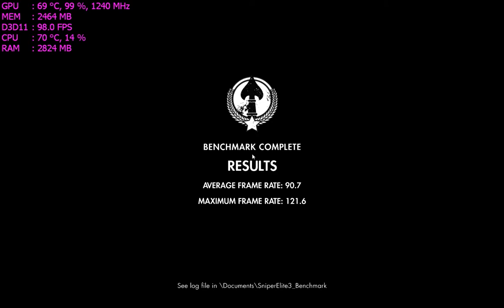Sniper Elite 3 Benchmark GTX 980TI & Intel Xeon W3690 Ultra High Settings in 2024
Welcome to our Sniper Elite 3 gaming benchmark video! In this video, we delve into the immersive world of Sniper Elite 3, testing its performance on a system powered by the Intel Xeon W3690 processor and the GTX 980 TI graphics card. Join us as we explore the intense gameplay and stunning visuals of Sniper Elite 3, while providing detailed insights into the gaming experience and hardware performance. Whether you're a dedicated gamer or a hardware enthusiast, our benchmark testing offers valuable information on how this setup handles one of the most demanding titles in the gaming world. Sit back, relax, and enjoy the action-packed gameplay while gaining valuable insights into the capabilities of the Intel Xeon W3690 CPU and GTX 980 TI GPU combination.